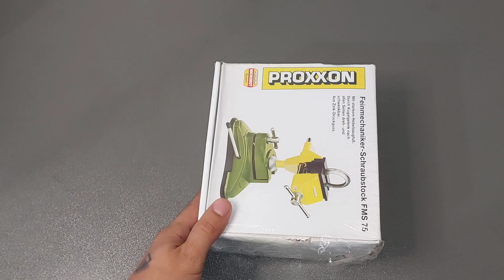چه گیره ای چهدگیره ای بالاخره رسید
واقعا عجب چیزیه
من خیلی وقت بود میخواستم اینو بگیرم
هعی نمیشد پیگفتم گرونه نه و هزار تا بهونه
ولی دیروز دوباره دیدمش اتفاقی
گفتم هرچی هست میخرم
که رفتم دنبالش دیجیکالا با زحمت فراوون ۳۷۵۰ زده
که توی نت یه گشت ساده زدم و دیدم ۳۰۵۰ زده یه سایت
زنگ زدم و با ارسالش که شد ۱۰۰ تومن
کلا برام ۳۱۵۰ افتاد
و واقعا هم ازش راضیم کیفیت عالی ای داره
نرم همه طرف تنظیم میشه راحت
دهنه لاستیکش محکمیش
همه چیش همونیه که واقعا میخواستم
اگر کاری میکنید که احتیاجتون میشه حتما بخرید
حتما حتما حتما امیدوارم لذت برده باشید
🔥سابسکرایب کنید عشقا🔥

ادرس اینستاگرام
 insta id

من این مسیر و این ایده رو انتخاب کردم
چراکه اینقدر دزدی دیدم و از پا افتادن آدم های مختلف
و میدونستم بخاطر بی اطلاعی مردمه
که کانالو زدم تا ببینید چقدر یه قفل میتونه راحت باز بشه
و بیشتر به فکر امنیت خودتون و خانوادتون باشید
و بدونید که قفل ها بسیار تنوع زیادی دارن
که هرکدوم از اونها یسری ضعف و قدرت دارن
که اینجا باهم به اونها میپردازیم
تا ببینید و بدونید از چه قفل هایی استفاده کنید
و چه قفل هایی کیفیت ندارن و  خرید و استفادشون سودی نداره
امیدوارم محتوا براتون جذاب باشه
و ازشون استفاده کنید🤩